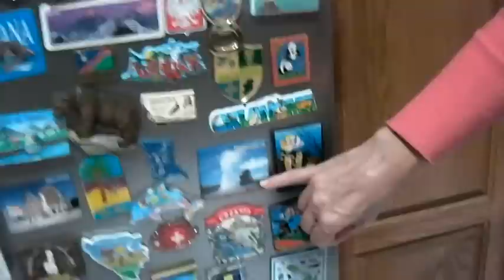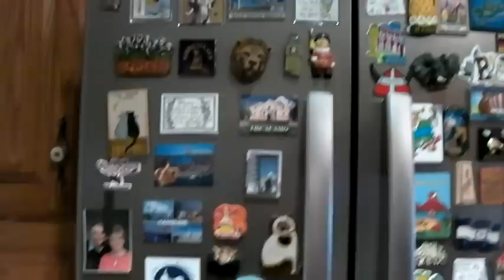Expansions Podcast 12/27/2011 - Cooked Quinoa, Dill Sauce & Hummus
Janet Diane Mourglia-Swerdlow gets ready for the New Year's party with her tangy, spicy dill sauce and mouth watering hummus recipes.  Make 2012 both tasty AND healthy!